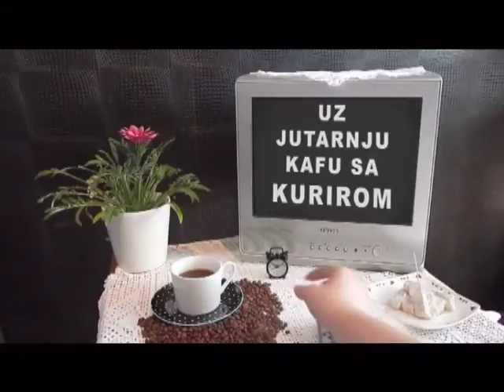2017 09 07 UJK 1 DEO SAŠA STEVIĆ